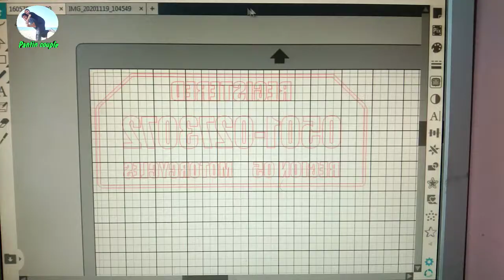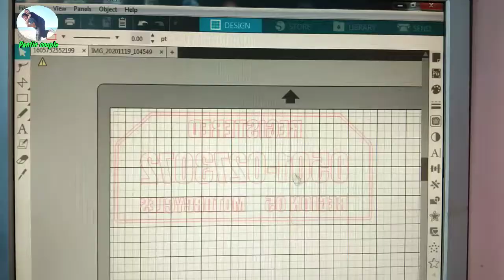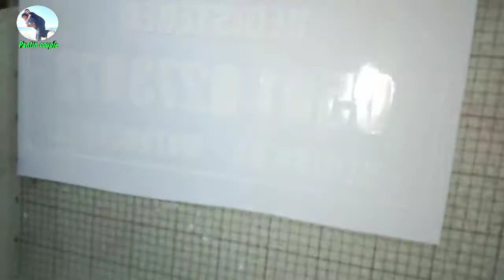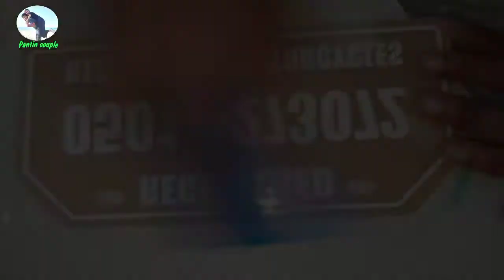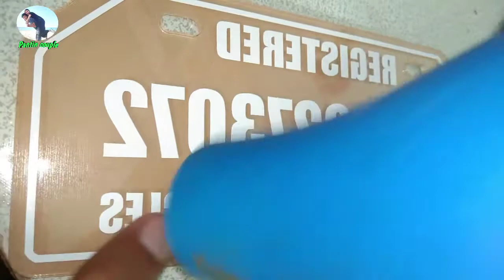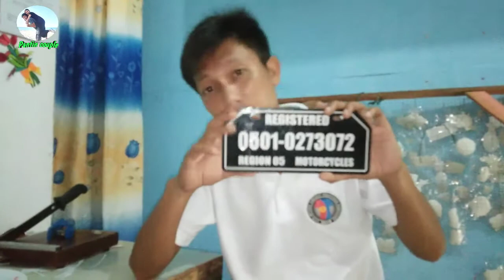Motorcycle Conduction Plate | Acrylic Plate | Tagalog Tutorial |Pantin Couple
Hello mga kapantin! Panibagong vlog, Panibagong kaalaman na naman po ito  na pwedeng makatulong sainyo😍 Enjoy watching kapantin!😍❤

Kung bago ka sa channel namin, wag mo ng kalimutang mag subscribe, i-like ang video at pindutin ang bell button.😍 Kung may tanong, suggestion or kung gustong ipagawa sa amin comment lang po kayo sa baba😉 Pa share na rin po hihi thank you!🤗

Thank you mga kapantin!

@KT Mendenilla
@Yhan Atun

@Pantin Couple
@Dye-Stuff Tshirt Printing Services
@Think Art